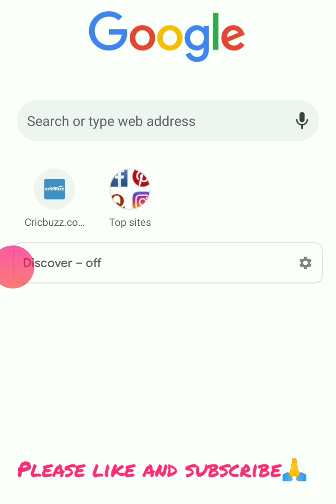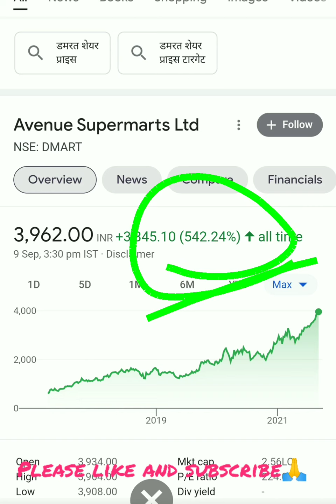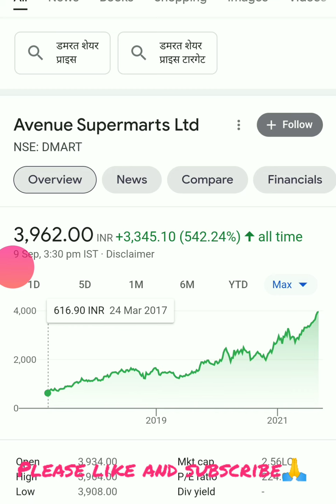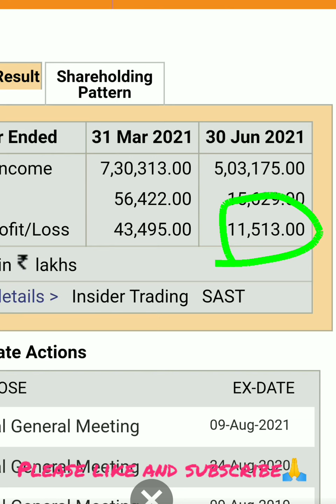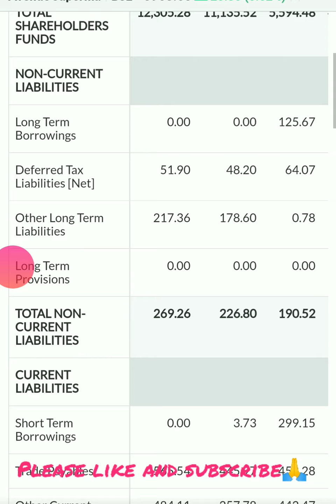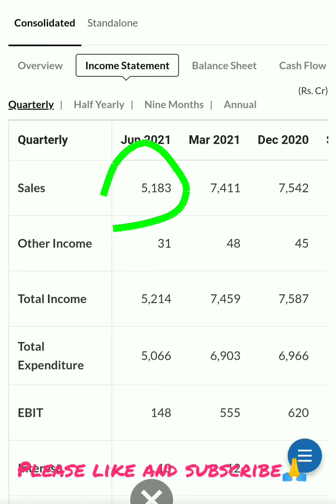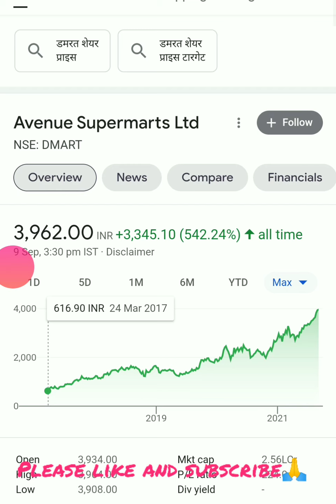Dmart share latest news | Dmart share analysis | Dmart share price target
Dmart share latest news | Dmart share analysis | Dmart share price target | Dmart share news| Dmart share latest news | Dmart share analysis | Dmart share price target | Dmart share news